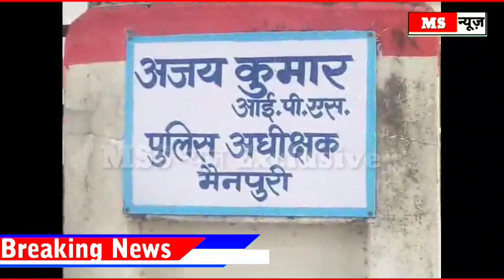युवक के हत्यारे आज हुए गिरफ्तार भाई को मिली अपार खुशी जानिए क्या हैं पूरा मामला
MSS न्यूज

जनपद- मैनपुरी

स्लग- पुलिस ने 20 हजार के इनामिया को गिरफ्तार कर सफल अनावरण करते हुये घटना का खुलासा किया ।

एंकर- मैनपुरी थाना किशनी क्षेत्र के ग्राम सहारा ने अपने छोटे भाई राजीव खां उम्र करीब 23 वर्ष को दिनांक 07/07/2020 को सुनील यादव पुत्र कप्तान सिंह व अनिल यादव पुत्र जितेन्द्र सिंह उर्फ कल्लू निवासी ग्राम बघौनी थाना किशनी के विरुध्द मुकदमा दर्ज इस आशय के साथ कराया था कि राजीव भैस चराने गया था जिसकी भैंस खो गई । जब इस सम्बन्ध में राजीव खां भैंस तलाश कर रहा था उसी वक्त सुनील यादव व अनिल यादव ने राजीव को कही गायब कर दिया । जिसकी रिपोर्ट दर्ज कराई थी । जिसकी खोजबीन करने के लिये पुलिस अधीक्षक अजय कुमार के द्वारा कई टीमें लगाई थी जिनकी कार्यवाही में आरोपी अनिल व सुनील ने हत्या करने के मकशद से गायब किया था और अपने साथी सतेन्द्र, कमोद, मनोज एवं अपने छोटे भाई समोद उर्फ अंशुल कुमार के साथ मिलकर राजीव खां की लाश को अरिन्द नदी के किनारे झुण्डों में छुपा देना बताया था । जिसे 03/10/2020 को अनिल यादव की निशानदेही पर राजीव खां का कंकाल व कपड़े तथा पहचान पत्र पुलिस ने बरामद किये थे । जिसका सम्पूर्ण खुलासा पुलिस ने कर दिया है और आरोपियों को गिरफ्तार कर जेल भेज दिया है ।

वाइट- मृतक का भाई

mssnews.site123.me